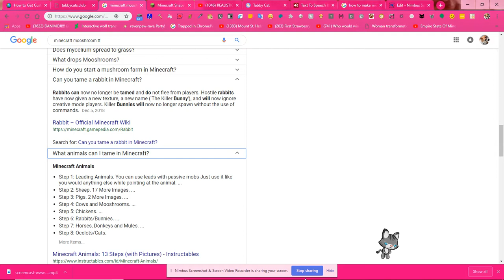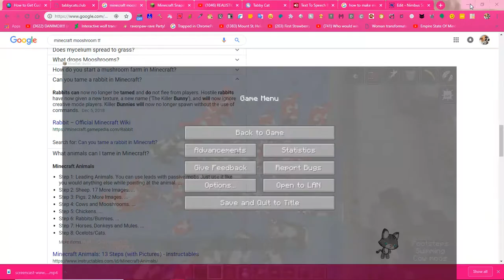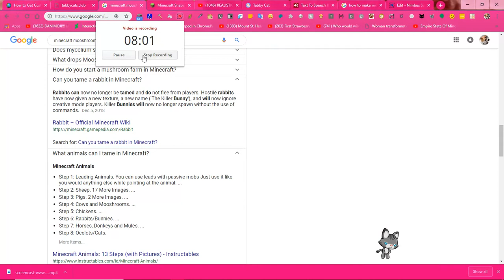Mushroom Island Life Ep #1: Onto the island